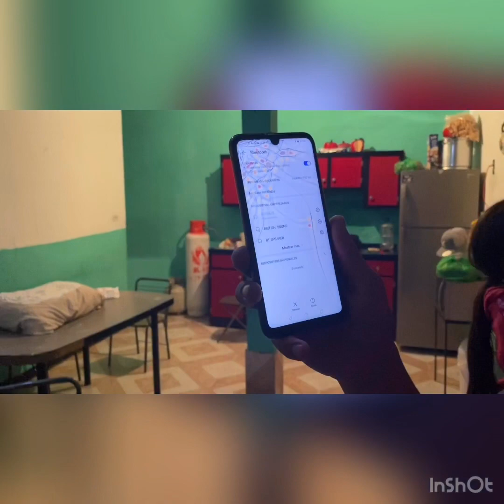EL Reto DE LA HARINA challenge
Hola amigos bienvenidos  a este bonito video mi raza  espero y se diviertan y compartan. Gracias seguimos avanzando con su ayuda y su tiempo mil bendiciones para todos ustedes familia hermosa ❤️❤️❤️